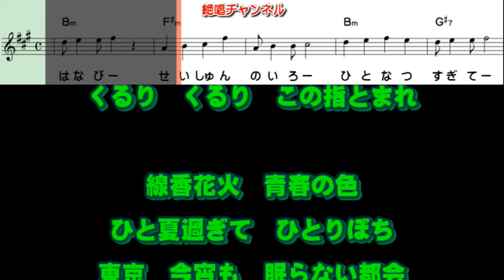秋元順子 東京とんぼ0 ガイドメロディー簡易版（動く楽譜付き）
１２月６日発売されました  秋元順子 さんの『東京とんぼ』のガイドメロディー簡易版を作って見ました😊🎶。『ルージュの蝶々』のカップリング曲です。